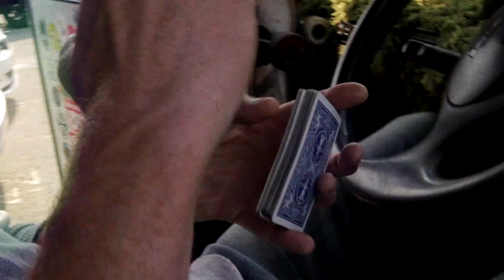ISC Acoustic Session @vanlife with GEMINI - brought to you by Truefest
Ivan presents Gemini - a beautiful Californian artist, poet and song writer based in Coed Hills in Wales.

In association with Truefest ) Ivan Sound Collection invites various musicians to play short acoustic sets on the sofa and counters of Ivan.

Ivan is a green fully converted LDV convoy based in Wales.
It's mission is to record as many amazing sounds and personalities as it can find.

From all over UK and beyond - we bring you a collection to enjoy.